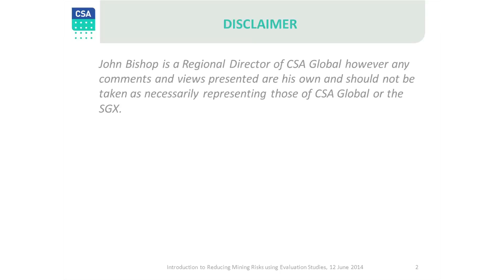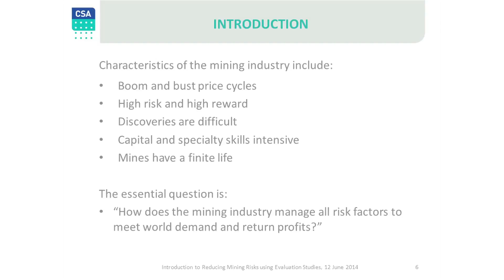1. Introduction - Reducing Mining Risks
"Reducing Mining Risks using  Project Evaluation Studies" (12 June 2014)

As part of our on-going investor education programme for the MOG sector, we are pleased to have John Bishop, Director of CSA Global Indonesia and Singapore, to conduct a seminar on reducing risks in mining via project evaluation studies. CSA Global is a Resource Industry Consultancy which has provided technical and management advice to clients in the international mining industry for 30 years

Through this seminar, you will gain an appreciation of evaluation studies by understanding (i) the staged approach, (ii) ballpark costs required, (iii) time needed, (iv) increasing sophistication of such studies and (v) the need for a  well-managed team of experts.  Such studies allow investors to understand what Mineral or Coal companies have and whether the companies' resources have the potential to be mined economically.  Hence, by understanding evaluation studies, investors would be able to appreciate a Mineral company's risk profile more effectively.

With this in mind, this seminar will touch on the overview of various evaluation studies which are used to de-risk mining projects and you can gain insights on the essential technical methodology used to asses mine development projects.